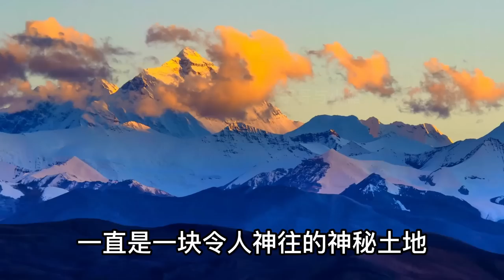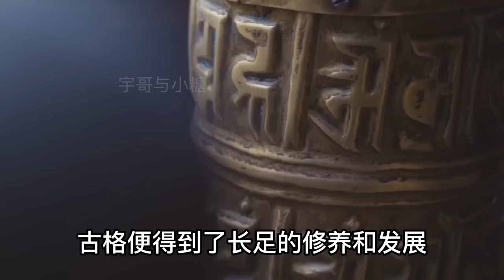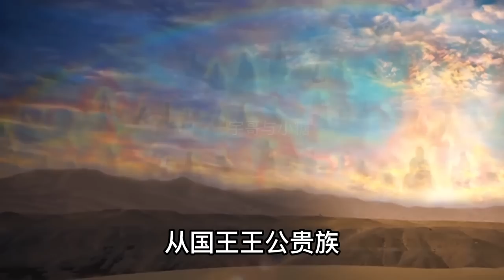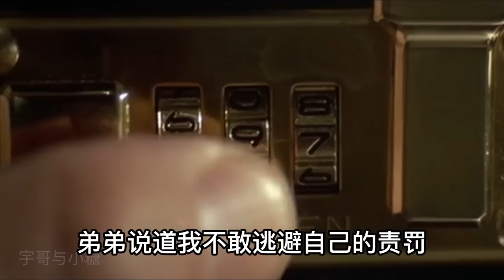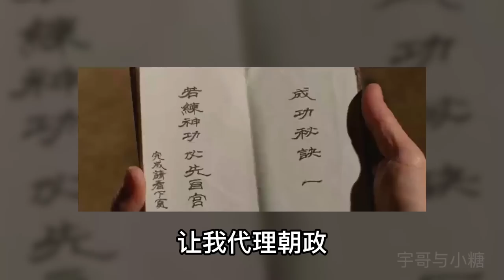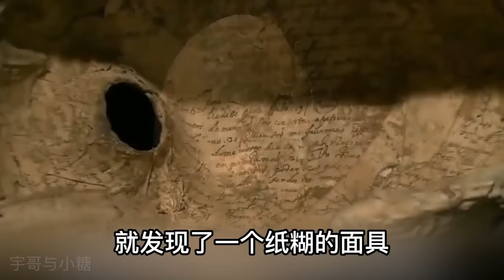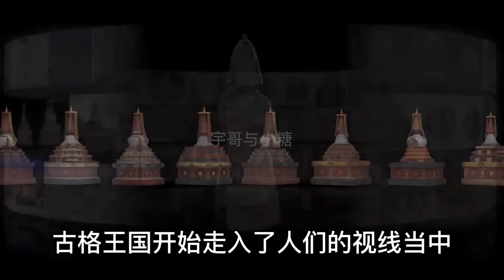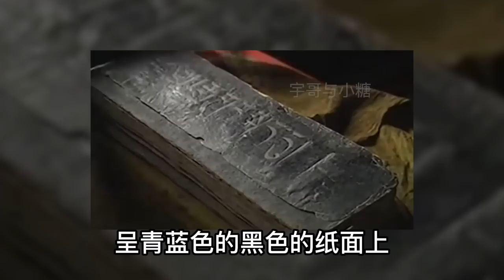西藏有一個叫魯巴的地方，流傳著一個關於古格銀眼的神像傳說！唐僧西天取經親自去過，神奇的佛國！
西藏有一个叫做鲁巴的地方，流传着一个关于古格银眼神像的传说？